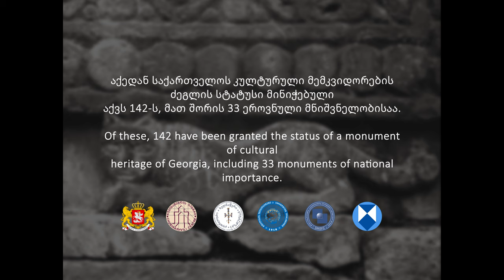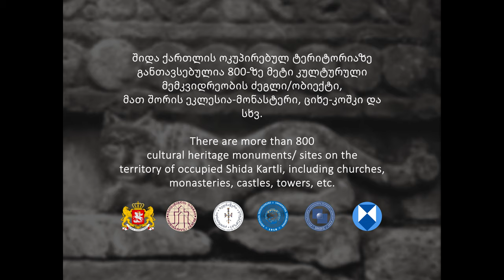ჩუბინაშვილის ცენტრის არქივის მასალები/Archive Materials of Chubinashvili Centre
საერთაშორისო კონფერენცია - კულტურული მემკვიდრეობის დაცვა ოკუპირებულ ტერიტორიებზე: საქართველო და საერთაშორისო გამოცდილება
International Conference - Protection of Cultural Heritage on Occupied Territories: Georgia and International Experience

მასალა დაცულია გიორგი ჩუბინაშვილის სახელობის ქართული ხელოვნების ისტორიისა და ძეგლთა დაცვის ეროვნულ კვლევით ცენტრში (სერგო ქობულაძის სახელობის ხელოვნების ძეგლთა ფოტოფიქსაციის ლაბორატორია, მატერიალური კულტურის ძეგლთა აღწერილობის განყოფილება)
The materials are preserved in the G. Chubinashvili National Research Centre for Georgian Art History and Heritage Preservation (The Sergo Kobuladze Monuments Photo Recording Laboratory, Monuments Inventory and Information Group)